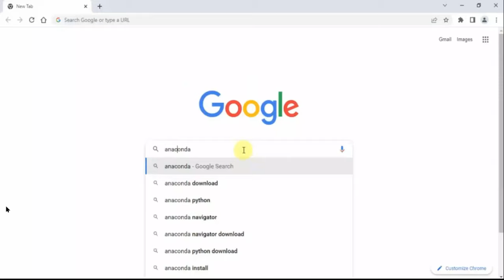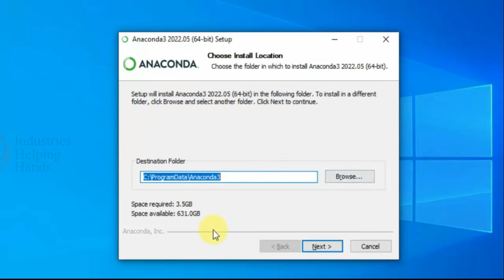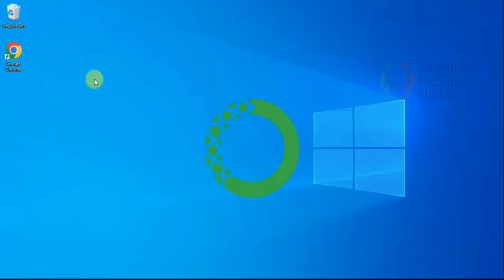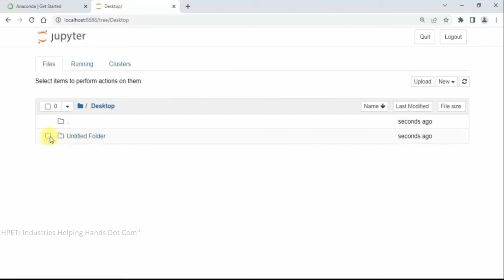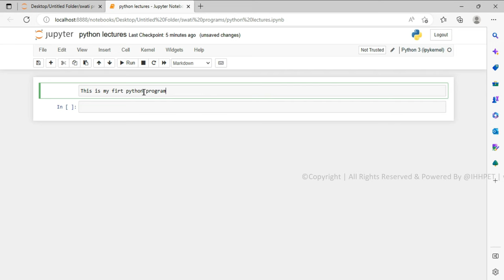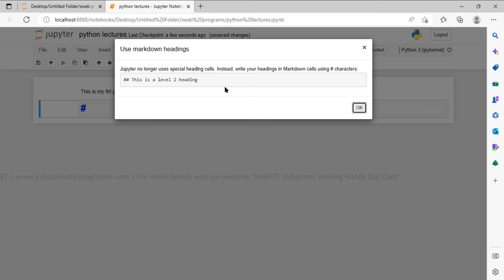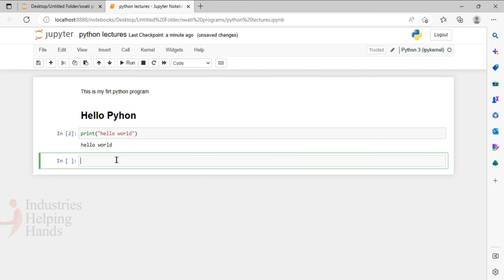Python Lecture | How to Install Jupyter Notebook | Data Analyst & Data Science Basics | Swati Mam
Python was created by Guido van Rossum, and first released on February 20, 1991. While you may know the python as a large snake, the name of the Python programming language comes from an old BBC television comedy sketch series called Monty Python's Flying Circus.

Python is easy to learn and understand and has a simple syntax. The programming language is scalable and flexible. It has a vast collection of libraries for numerical computation and data manipulation.

✨ Kickstart your career in a Data Analyst. Apply today!